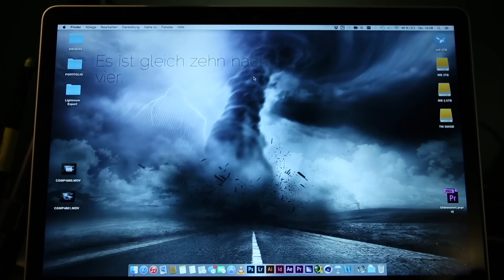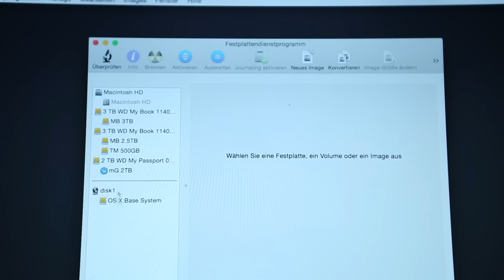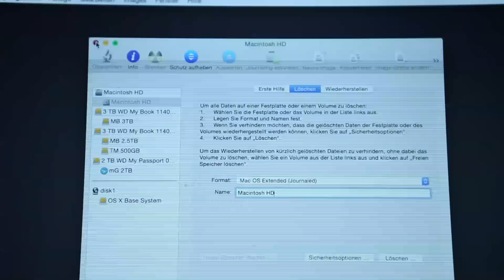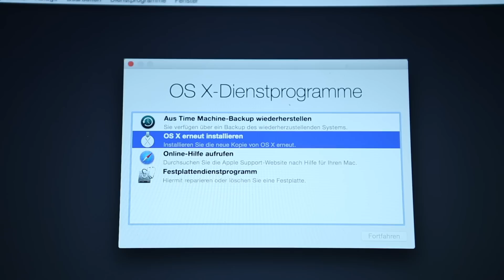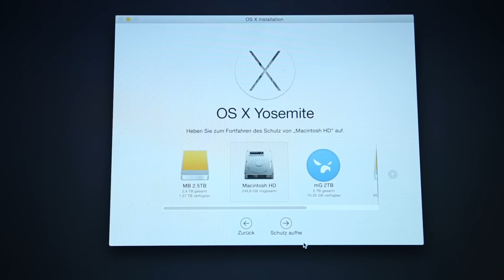MAC OS X Yosemite Installieren (inkl. Clean Install.) - HD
► Neues Video mit OS X 10.10 Yosemite
► Update auf 10.10 inkl. saubere (clean) Installation von 10.10
► Viel Spaß und gutes gelingen.

...einfach Kommentar da lasse und ich Antworte euch drauf. Danke :)